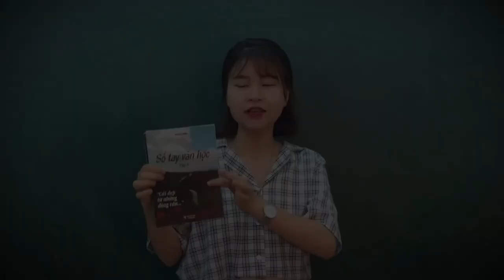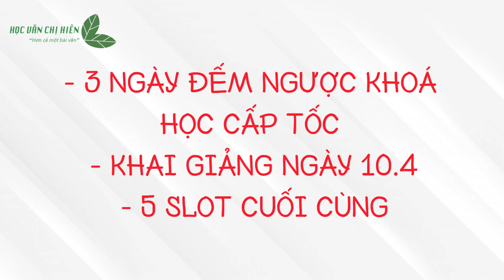REVIEW KHOÁ HỌC CỦA CÁC BẠN HỌC SINH - HỌC VĂN CHỊ HIÊN